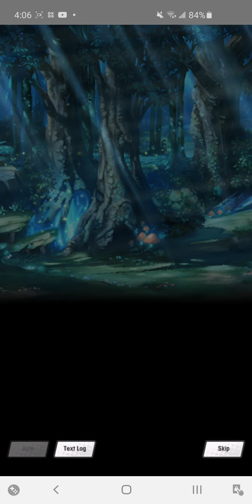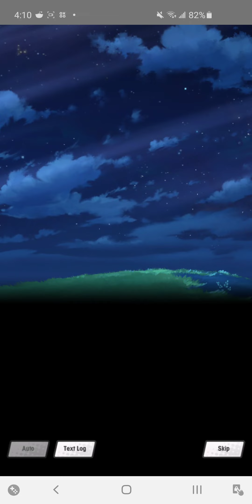Dragalia Lost - Vixel Story Episode 2: Rhapsody in the Night Winds